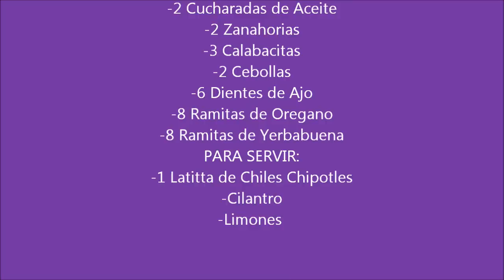RECETA DE CALDO-CALDO DE POLLO GUISADO-lasdeliciasdelupita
Aqui les dejo este riquisimo platillo para que e chupen los dedos jeje saludos